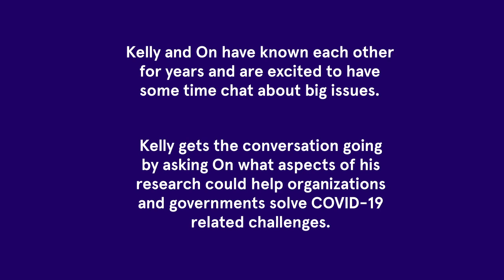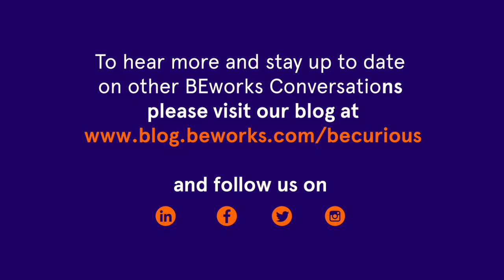How Will COVID-19 Shape our Behavior Now and in the Future?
Kelly and On Amir dive deep into how behavioural science can be used during a pandemic to improve outcomes, and what they think the long-term impact of this current pandemic will be.

On Amir is a Professor of Marketing at Rady School of Management, UC San Diego, and Associate Dean. He is an expert on consumer psychology. His work answers questions such as when consumers will – or will not - follow the crowd, and when they will make seemingly irrational decisions.

In this conversation On and Kelly talk about:

- How we can influence people who have different perceptions of the risk COVID-19 poses
- How has the public perception of science changed, and what people get wrong about science
- How are habits and routines impacted by shelter in place policies

Introducing BEworks Conversations, featuring exclusive discussions with the world’s leading behavioral scientists. Kelly and her guests discuss a range of topics, featuring:

• Jonathan Howard on Medical Decision Making
• Dan Ariely on returning to work after shelter in place
• Barbara Kahn on Consumer Loyalty
• On Amir on Consumer Behavior during the pandemic
• Nina Mazar on Ethics and Compliance

We hope you will join us on this journey.